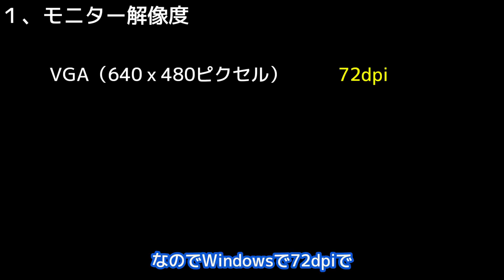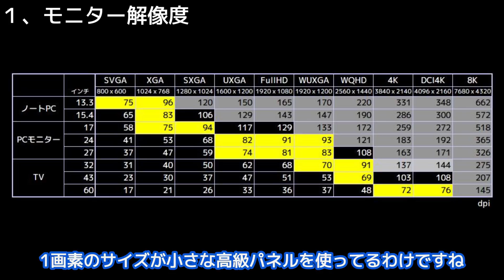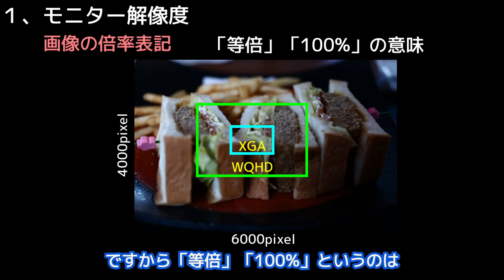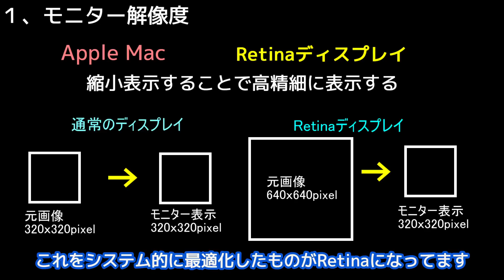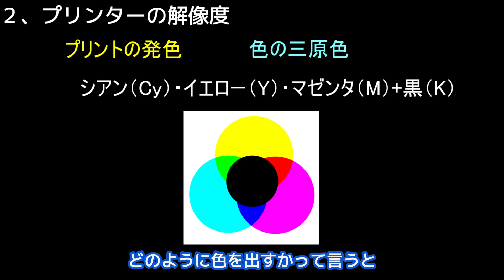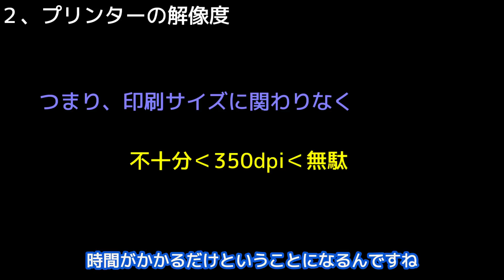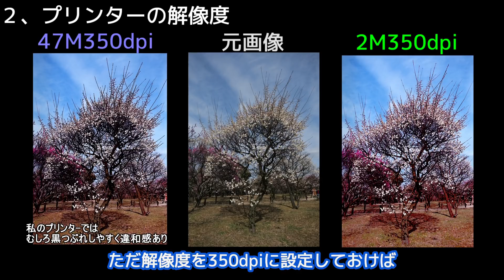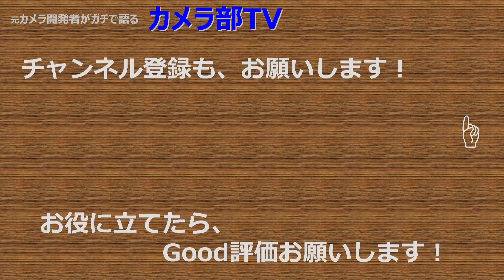【写真がうまくなる】画像の解像度とモニター/プリンターのdpi「何dpiでプリントすれば良いの？」～カメラ画素数とプリントサイズの関係～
dpiって結局、どう設定しておけばいいか悩んだことないですか？モニターの表示だけじゃなく、プリンターでの設定、それどころかなんでカメラはそんない高画素がいるのか？なんて悩みは尽きないですね。まずは理屈を解説しましたので、理解の一助になれば幸いです。

●目次
00:00 オープニング
00:34 １、モニター解像度
03:54 　画像の倍率表記
06:26 　Retinaディスプレイ
07:26 ２、プリンターの解像度
10:49　各プリントサイズで必要なカメラの画素数

最新記事
「ペンタックスに思いを馳せて」

【マイク】
・FIFINE K669

●自己紹介

　　精密メカ設計、光学メカ設計、商品企画、機種リーダー、
　　BtoB開発リーダー、カメラ開発部門リーダーとして33年間従事